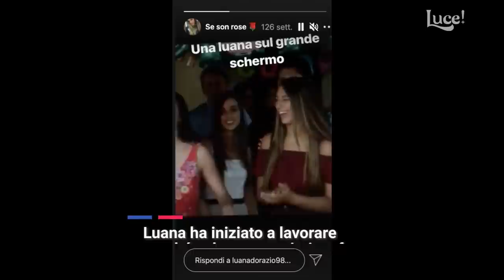Luana D'Orazio. Il grido di dolore della mamma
Era buona, umile, lavorava per costruire un futuro per sé e per suo figlio". Così Emma Marrazzo, madre di Luana D'Orazio, l'operaia 22enne, madre di un figlio di 5 anni, morta ieri in un'azienda Tessile di Oste di Montemurlo (Prato) dopo essere finita dentro l'ingranaggio dell'orditoio. "Non deve accadere mai più una cosa del genere. Ora il nostro pensiero è solo per il suo bambino", le parole tra le lacrime di una mamma distrutta dal dolore.